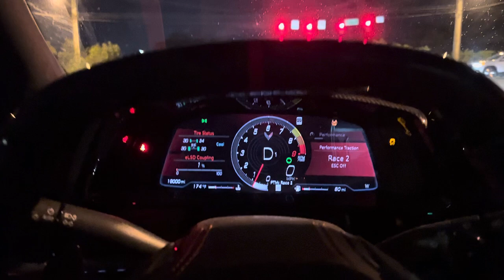youtube video #-8sLTDlXgxI